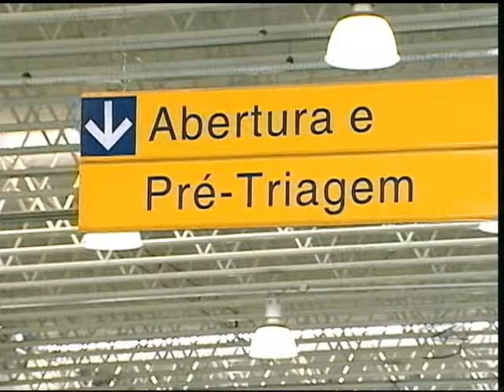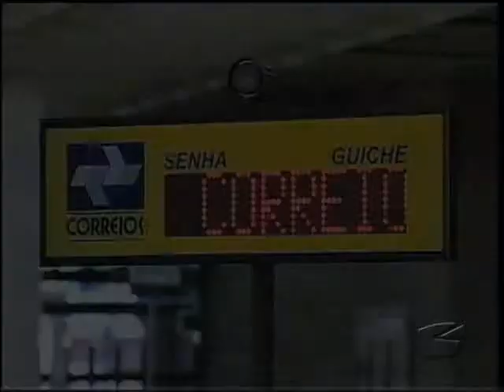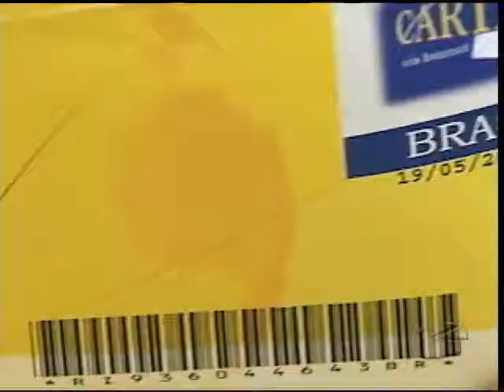Memória Legal - Correios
Como evitar dor de cabeça em casos de extravio de correspondência?  Declarar o valor da encomenda é o primeiro passo para não ficar no prejuízo.